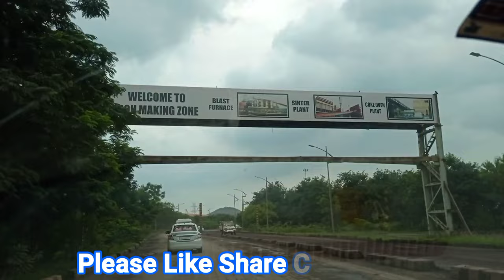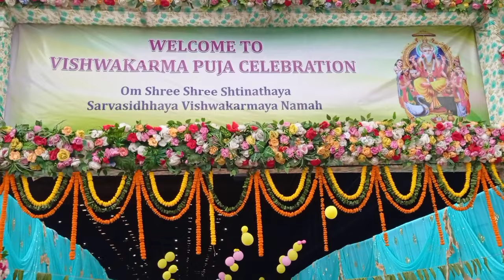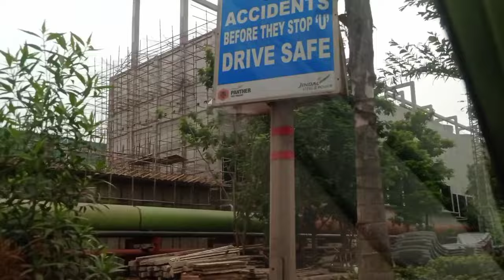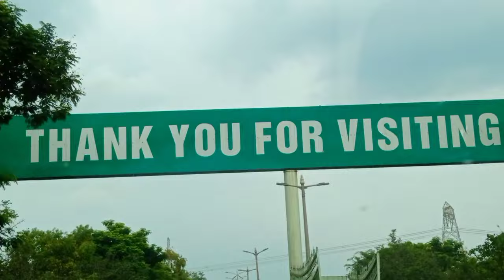Jindal Steel Plant Tour. New Projects Area, New Accommodation Full tour. JSP Angul Odisha.